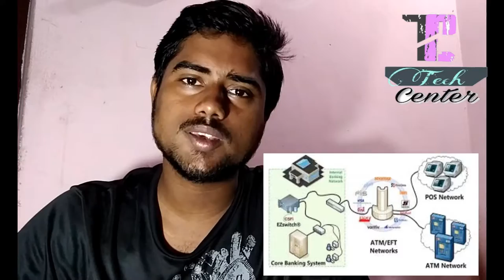How ATM swipe machine( POS Machine) Work ????? How we do Money Transaction ??????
Namaskar Dosto . Main Subham Aap Sabhi Ko Tech Center Main Swagat karta Hun . Ye Mera 4th Video Hai . Agar Apis video main ko kuch Galat lagta hai to aap comment main jarror batana . Dosto Main Odisha ka hun isliye mera language utna behetar nahi hai isliye  main maffi cahatahun .Ye Video POS Machine ke bare main hain .Video ap ko Kaisa laga Comment Karke Batana. Aap sabhi ko Happy Rakshyabandhan . Ok Then Good Bye .  Jai jagannath .